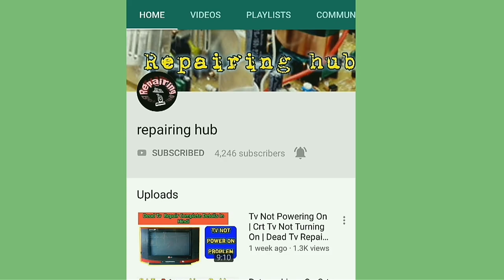Crt tv small display problem| lg tv repair|electronics|fix it|easy fix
Crt tv small display problem| lg tv repair| tv repair| crt tv repair|electronics|

tv repair,crt tv repair,electronics,crt tv color problem,fix it,  easy fix,

electronics
capacitor
transistors
tv repair
fix it
i fix it
lg tv repair
resistor
led tv repair
television repair
digital electronics
lg television repair
fix samsung tv
samsung television repair
sony television repair
led lcd tv repair
fix sony tv
fixit it
lcd led repairing
repair tv led
crt tv repair
easy fix
crt tv color problem
tv screen repair
sony led repair
lg led tv repair
smd components
Topics we Covers in TV and Crt tv Repairing Course  :--

tv repairing
tv colour problem
how to repair tv display problem
ribbon cable repair
tv me line problem
tv repair
tv picture tube repair
tv problem
crt tv power supply repair
tv line problem
tv horizontal line problem
crt tv
tv ka colour kaise set kare
old tv repair
panasonic crt tv power supply problems
tv screen problem samsung tv screen problems old tv tv problem screen effect tv vertical line problem crt tv half screen problem crt tv picture shaking problem tv ka colour kaise thik kare tv ke colour kharab ho jaaye to kaise theek karen tv repairing course crt tv green color problem tv not turning on tv sound problem repair lg tv sound problem tv power suplly repair receiver repairing crt tv on off problem